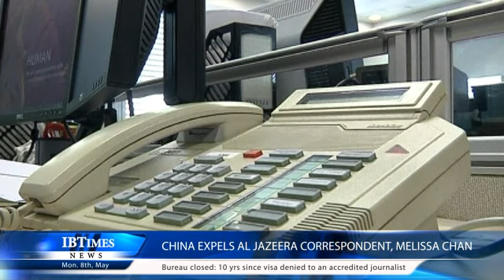China expels Al Jazeera correspondent, Melissa Chan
It's been over a decade since China expelled any accredited foreign journalists and now correspondents there have reacted angrily after one working -  for English arm of the broadcasting network, Al Jazeera  - has been denied accreditation.